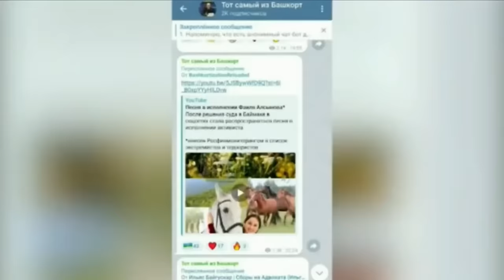"Кто виноват?" Фрагменты программ "Аспекты мнений" и "Открытой Политики" от 18, 20, 23.01.24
"Кто виноват?"

Хронометраж выпуска:
00:00 - Отрывок программы "Аспекты мнений" от 18.01.24;
10:31 - Фрагмент программы "Открытая Политика" от 20.01.24;
16:18 - Фрагмент программы "Открытая Политика" от 23.01.24;